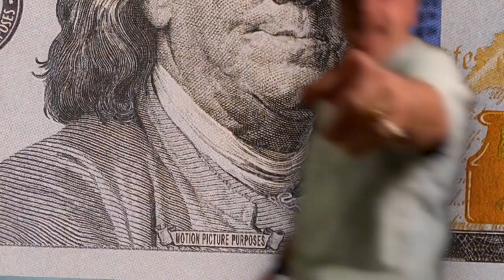What Are You Doing On A Daily Basis?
If you want to live life on your own terms with the power of Digital Leasing please visit: